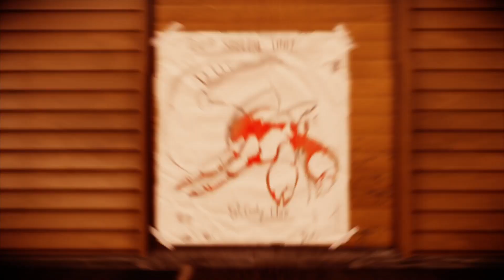inFAMOUS Second Son - Taking Out D.U.P Radar to Formulate a New Plan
My last couple of videos, i am sorry to mention, due to some of the content i will have to put an age restriction on them, but not yet. I will most likely put a warning on the video as well.